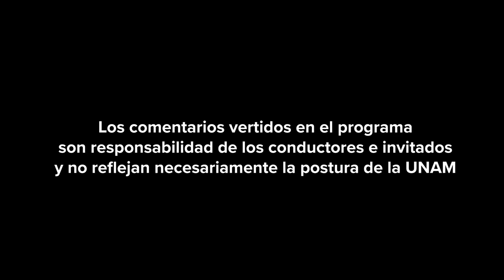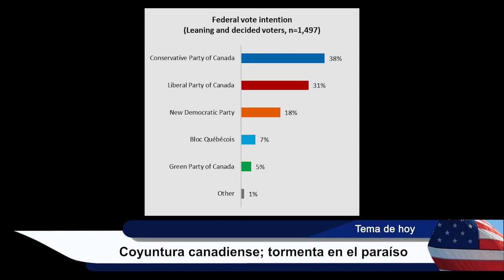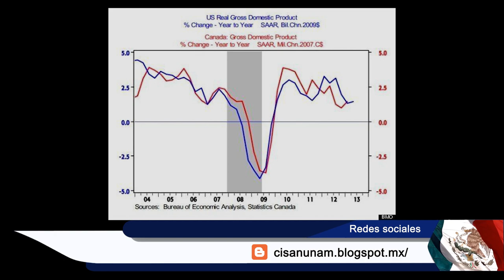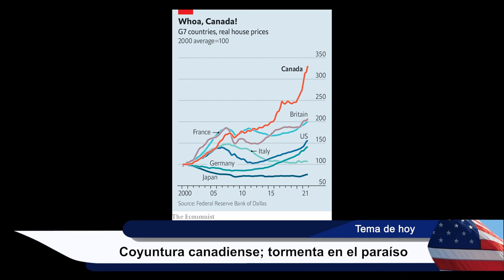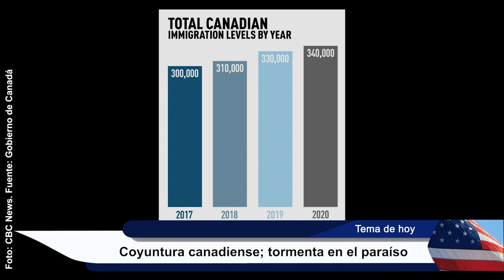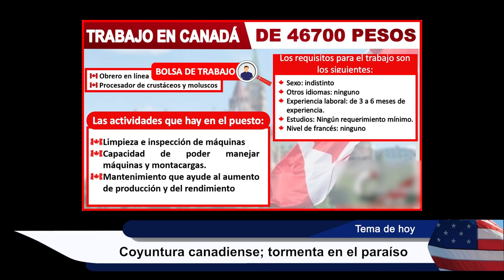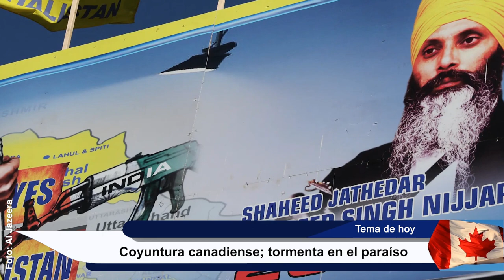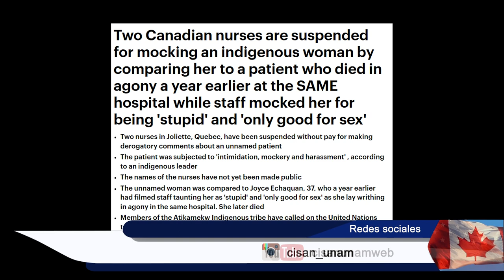Coyuntura canadiense; tormenta en el paraíso | Mirador Norteamericano | Octubre 2023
Transmitido el 29 de Octubre 2023 por TVUNAM

Participantes: Dra. Hepzibah Muñoz Martínez (Universidad de New Brunswick,Canadá) Dr. Oliver Santín Peña (CISAN, UNAM)